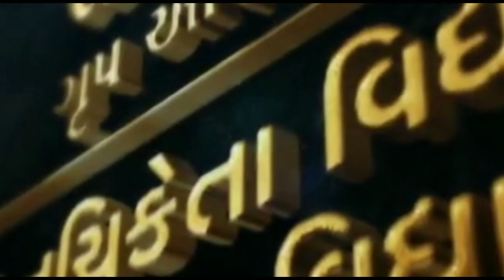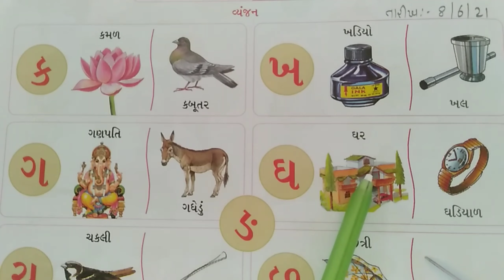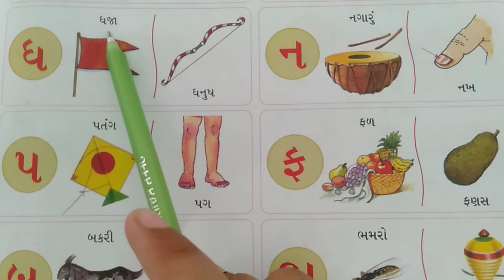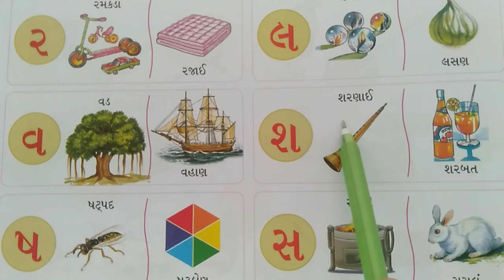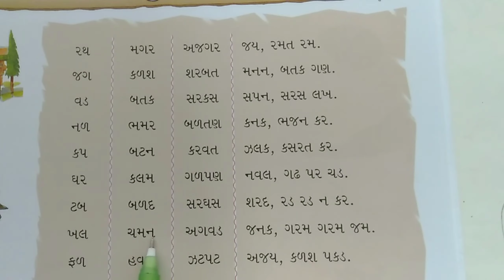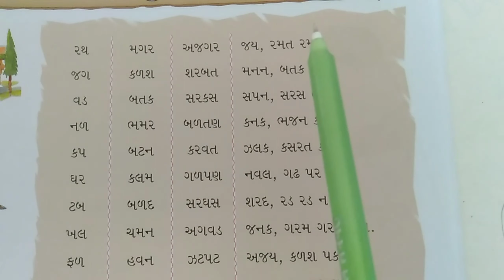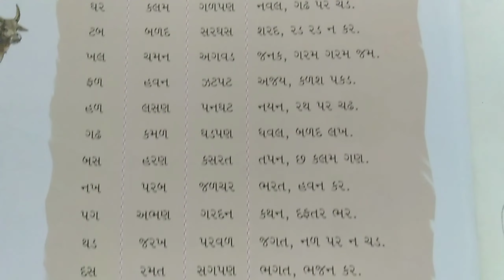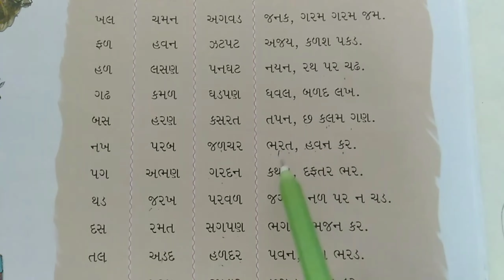STD 2 KALLOL BASIC PART 01